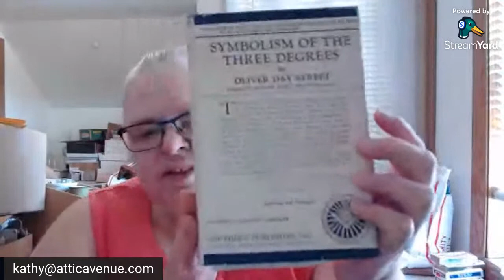ATTIC AVENUE - PREVIEW / PROMOTION OF NEW EBAY LISTINGS...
PREVIEW / PROMOTION OF WHAT WILL BE LISTED ON EBAY

Link to Attic Avenue’s Store